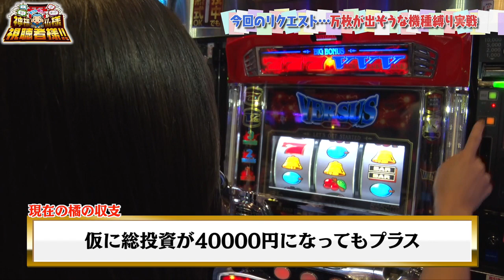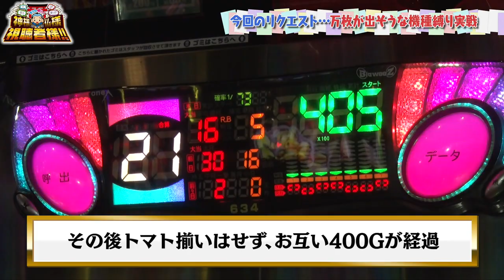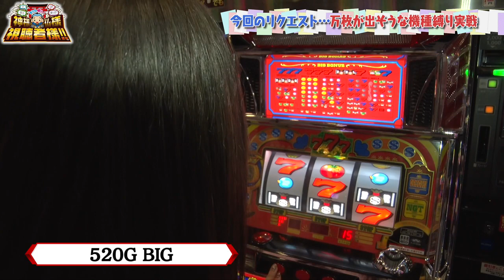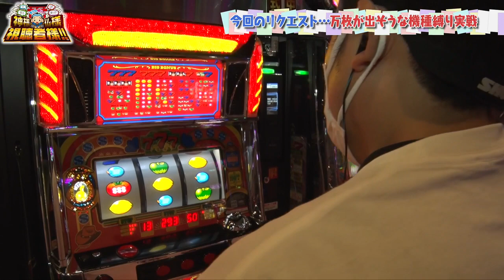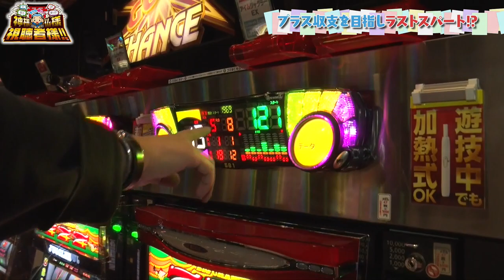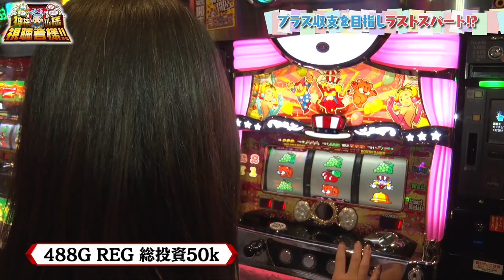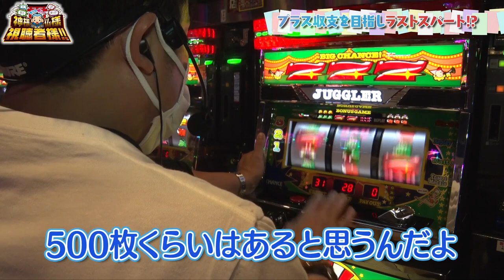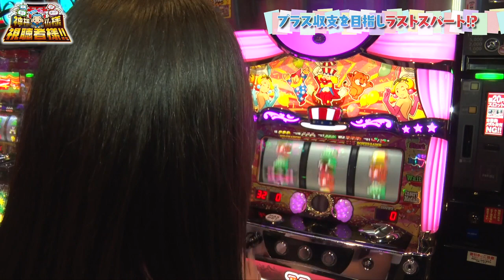まりも・橘リノの神様仏様視聴者様!! 第48話(4/4)【Reno】[ジャンバリ.TV][パチスロ][スロット]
番長3から開始した実戦がここに完結!!強弁当を引いたり、ループストックをしたり色々ありましたが、最後はこうなってしまいました…!?

■実戦台：Reno、アイムジャグラーEX、マイジャグラーIV